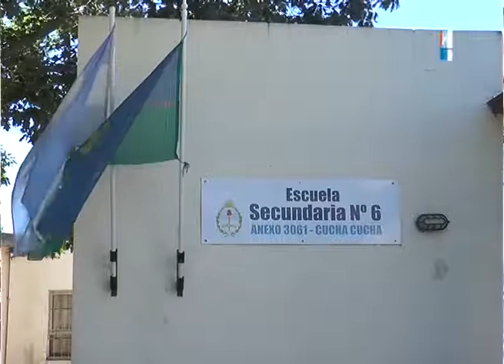PABLO ATENCIO LAURA VISCUBI COLOCACION DE AEROGENERADOR Y CONSTRUCION DE SUM PARA LA ESCUELA SEC